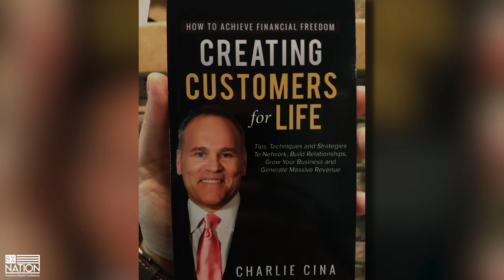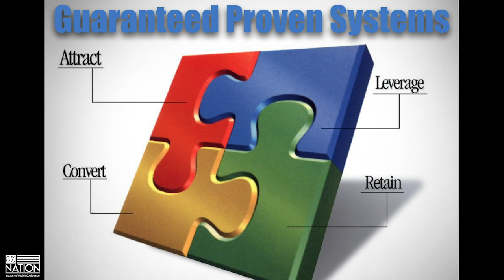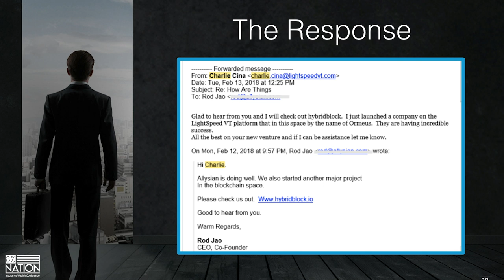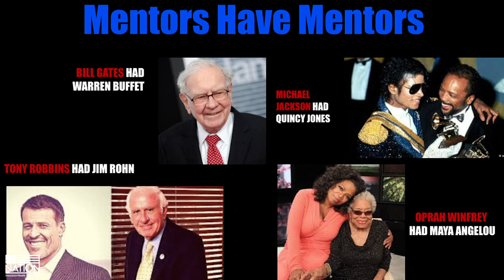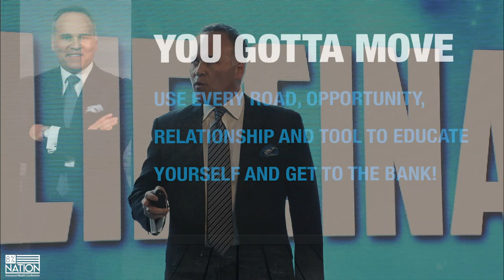Expose and Close with Charlie Cina // 8% Nation Conference 2018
For the past 30 years Charlie Cina has worked in high-level sales environments, building sales teams and driving revenue.

He has also started and owned his own seven-figure businesses with nothing more than knocking on doors and using his smartphone.

He has profited in such industries as promotions, software and construction.

Take a listen to his keynote speech from 8% Nation Insurance Wealth Conference 2018, where he teaches you how to EXPOSE and CLOSE!